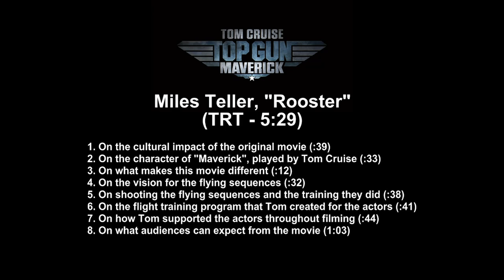TOP GUN: MAVERICK (2022) | Miles Teller "Rooster" On-set Interview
Top Gun: Maverick - Miles Teller "Rooster" [On-set Interview]
Directed by Joseph Kosinski and starring Jennifer Connelly, Tom Cruise, Monica Barbaro, Jon Hamm, Miles Teller, Val Kilmer...